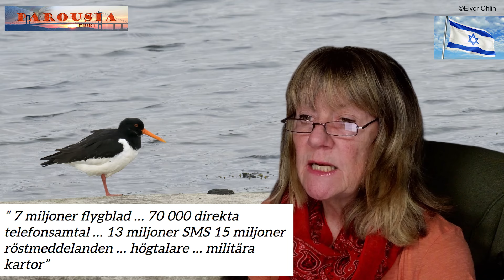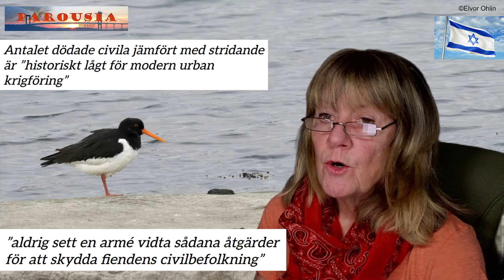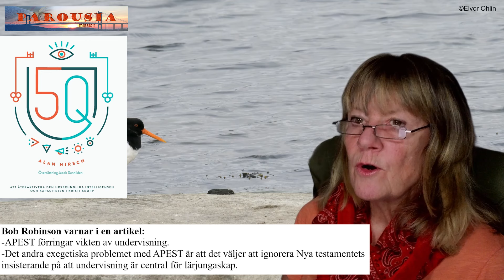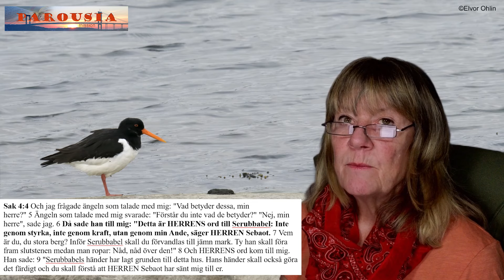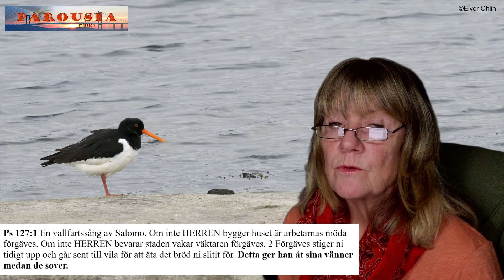Profetisk uppdatering 27 mars 2024